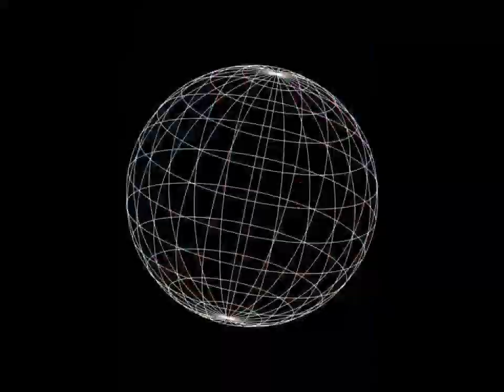L'Afrique de nos jours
Une société bien plus que malade